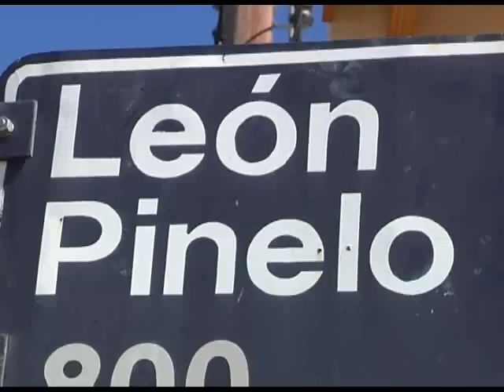Lo golpearon con un hacha de cocina en asalto de barrio Juan XXIII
"Le pegaron a mi marido con el hacha de la cocina", narró la mujer sobre el violento robo de una despensa ubicada en León Pinelo al 800, de barrio Juan XXIII. También los maniataron y amordazaron.